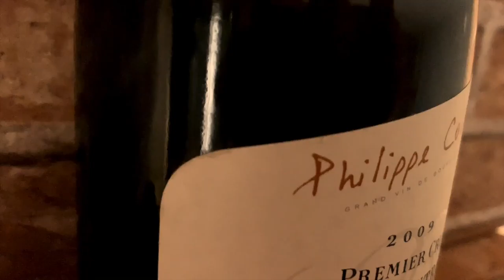Philippe Colin: 鳳梨酒？